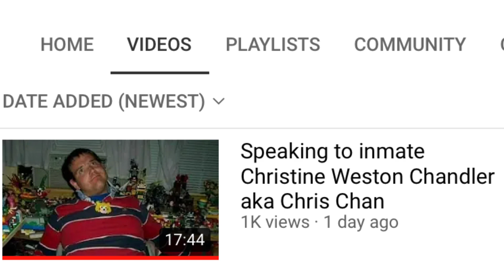A Summary of Chris Chan’s 7th Letter | Chris Gives Crazy Updates from Jail.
This was sent to Stories from the Penitentiary the other day and wow is it a pretty crazy letter.